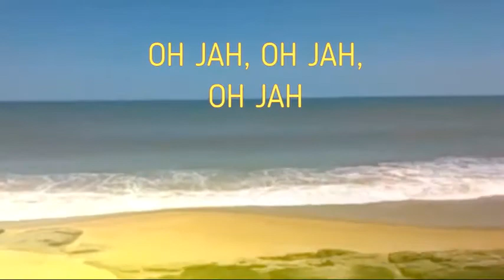Clip Oh Jah Marianne Gypsy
Música da Marianne Gypsy Oh Jah, Clip No Rio de Janeiro